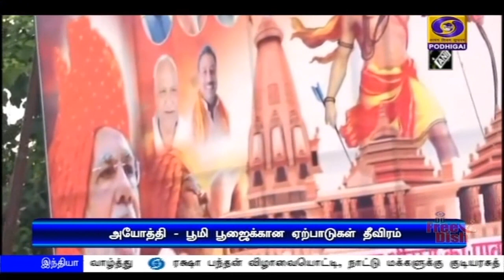பூமி பூஜைக்கு ஏற்பாடுகள் தீவிரம்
அயோத்தியில் ராமர் கோவில் கட்டுமான பூமி பூஜைக்கான ஏற்பாடுகள் தீவிரம் - பிரதமர் நரேந்திர மோதி நாளை மறுதினம் பங்கேற்கிறார்.